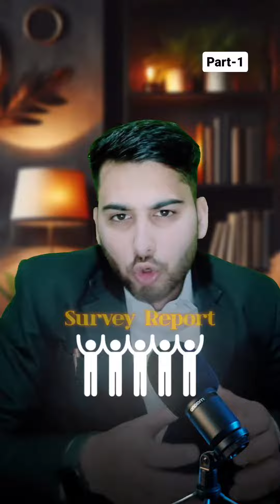Gyanvapi Mosque Survey To be made Public?